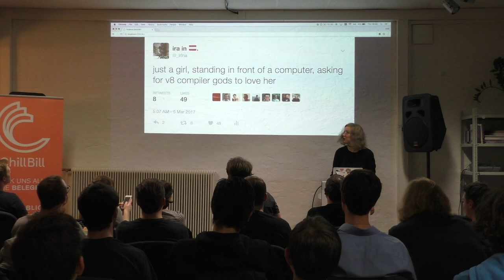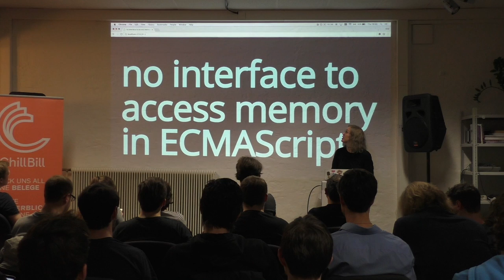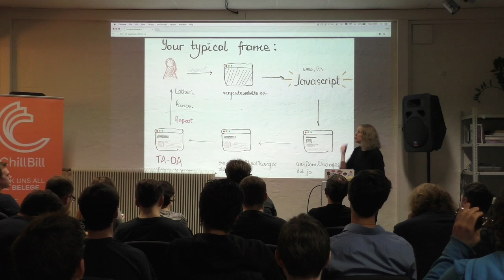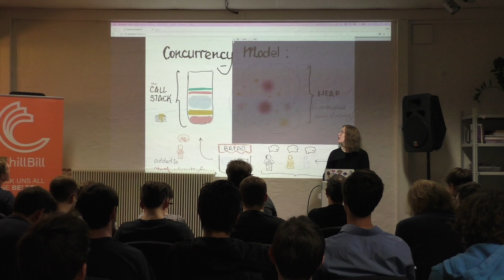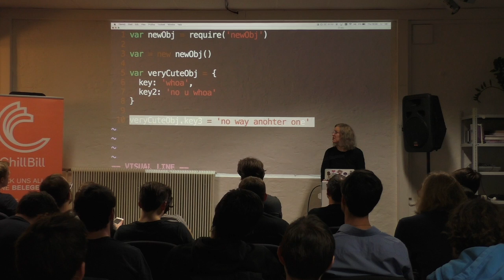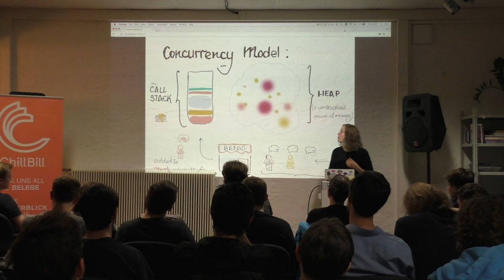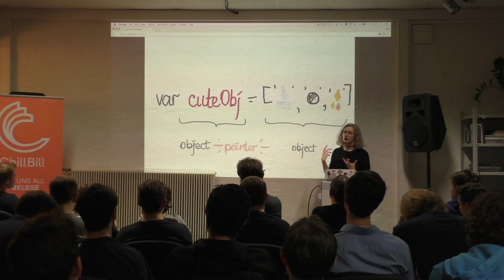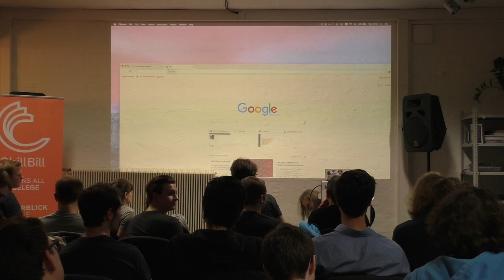Garbage Collection in V8 - Irina Shestak